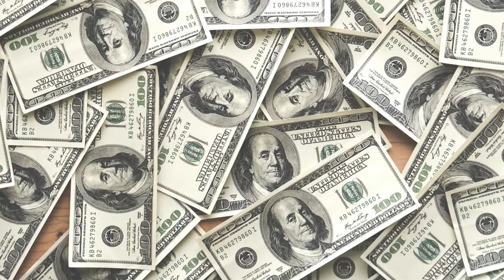4 TIPS To MAKE MORE MONEY Working In Bloxburg!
Here are 4 tips you can use to make more money working!

𝗖𝗵𝗮𝗽𝘁𝗲𝗿𝘀:

0:00 - Intro
0:50 - Tip 1
1:25 - Tip 2
2:27 - Tip 3
3:36 - Tip 4
4:14 - Outro

Do you also want to use the level editor and much more in the FULL VERSION of Geometry Dash?

I currently have the maximum friends in Geometry Dash (300) But my username is GeometryGameYT if you would like to play my levels!

Also friend request me in Roblox: mbox36